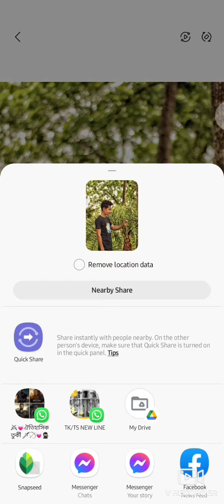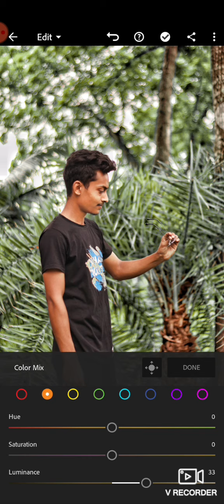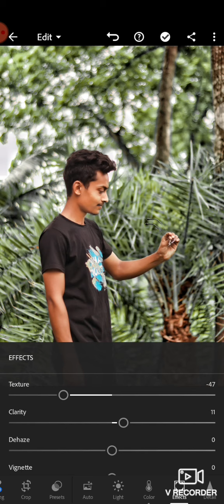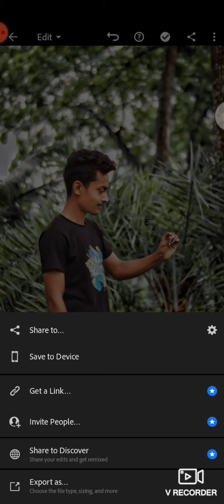Easily edit photos with mobile phone। lightroom..2022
Easily edit photos with mobile phone/lightroom..
youtube# edid#